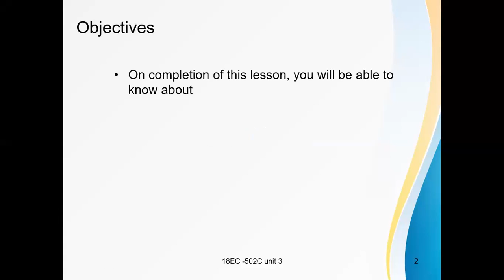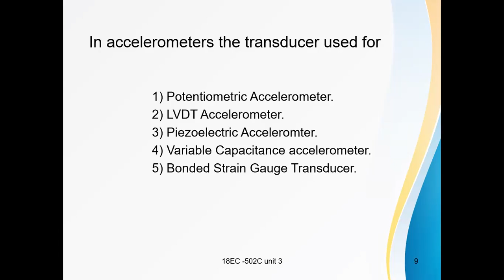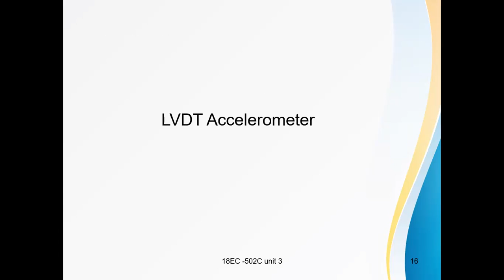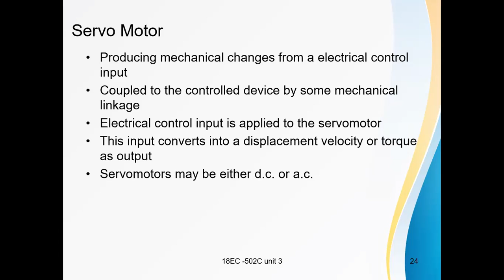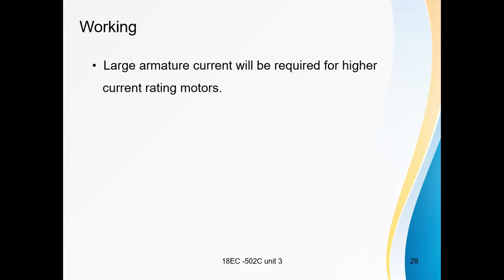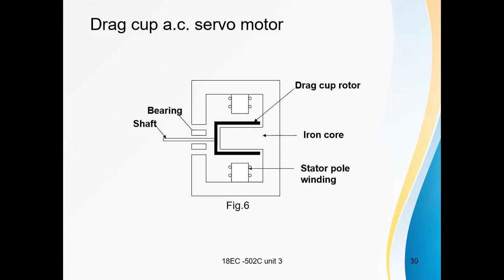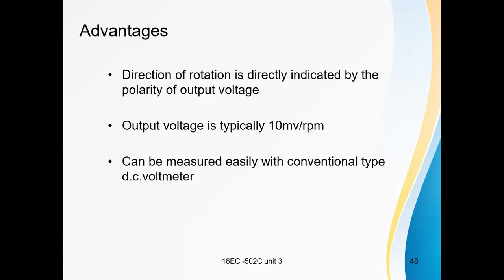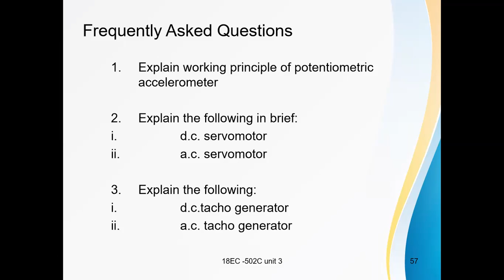Applications of transducers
This vedio explains about acclerometer, SERVO motor and tachogenerators